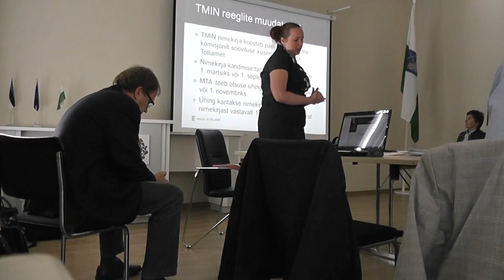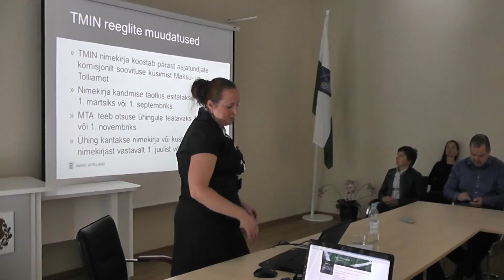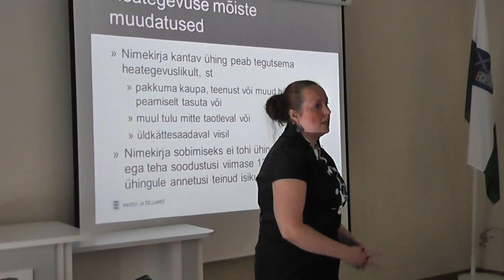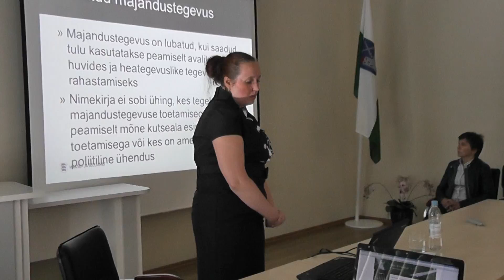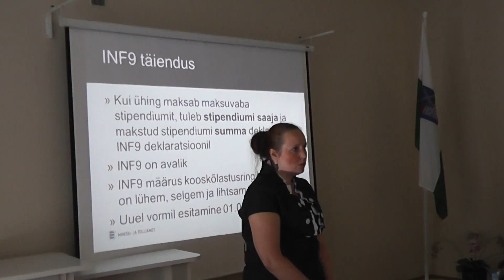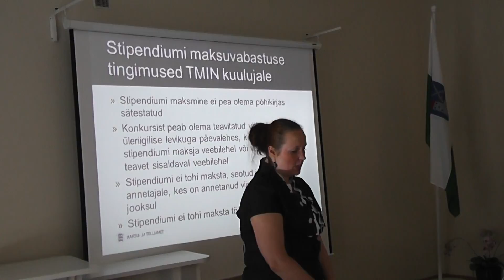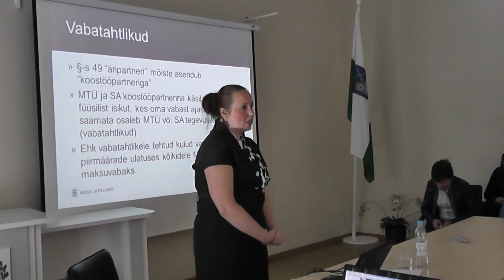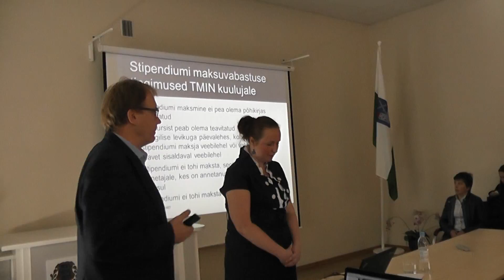Regina Varret, 16.09.2014